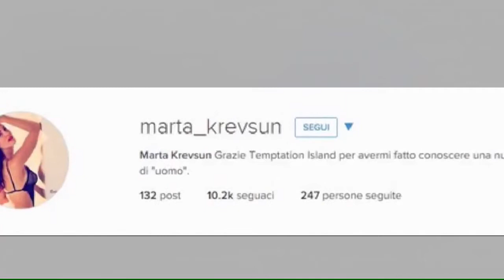Temptation, Marta rivela: “Sono molto legata a Mauro Donà”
Marta Krevsun e Mauro Donà, cosa bolle in pentola?